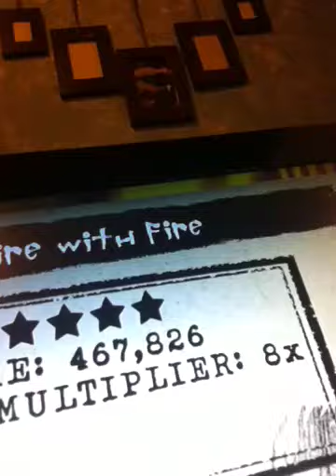[Team BAMF] - Fight Fire with Fire Guitar GH:M 467K 98% 5* (by request/challenge)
This was a challenge by Liquid, who wanted me to get a run on this with at least 450K. I had done this already with 492K, but my cat decided to sleep where my camera was positioned so that upset me. Another try later, I kind of half assed it halfway into the song because I was so tired from doing this, plus from a 9 hour shift at work today. But despite that, I have completed his challenge and now I can go to sleep lol. The video quality is kind of poor because of where the camera was positioned, and the time it took to make this video. The sound quality should be still good though.

Here is Liquid's channel, he makes very good videos. :)